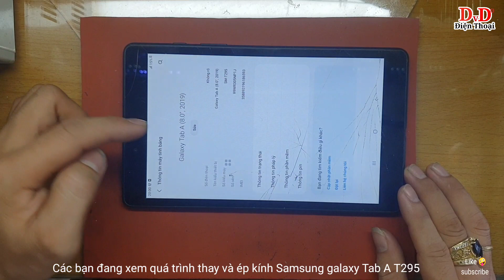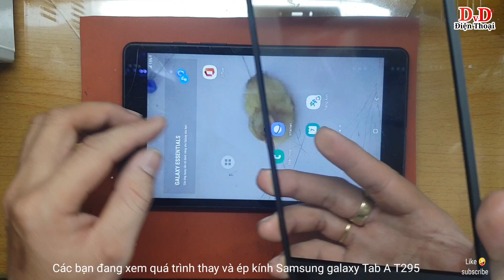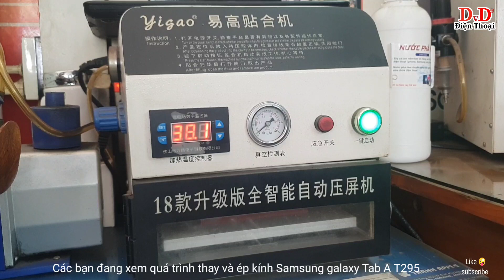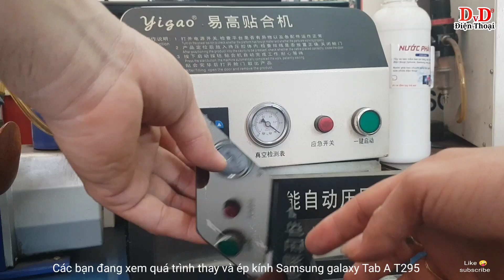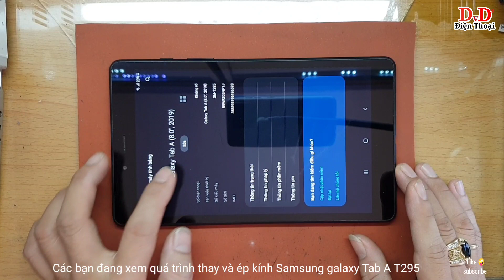Hướng dẫn cách thay và ép kính màn hình Samsung galaxy TAB A (T295) nhanh chóng và chuẩn đẹp.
Video này mình chia sẻ với các bạn cách tháo máy và thay kính màn hình Samsung galaxy tab a  T295  các bạn xem tham khảo thêm nhé. Cảm ơn các bạn rất nhiều và chúc các bạn thành công.  Nhớ đừng bỏ qua quảng cáo nhé.
Có gì cần tư vấn vui lòng để bình luận bên dưới video này mình sẽ trả lời sớm nhé.